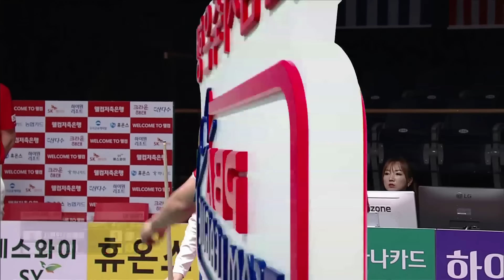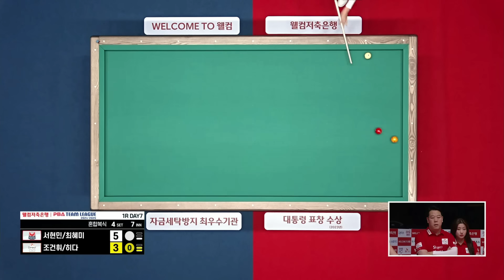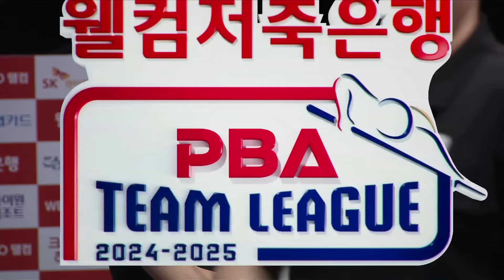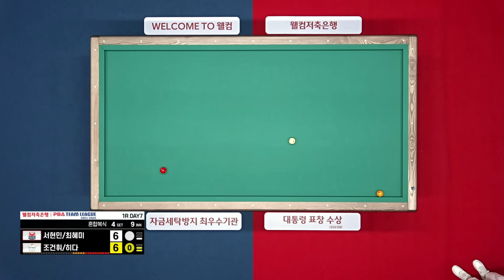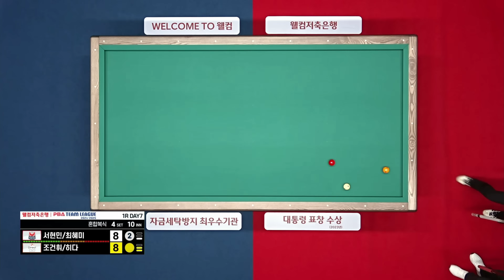[혼합복식] 🇰🇷서현민 & 최혜미 vs 🇰🇷조건휘 🇯🇵히다 오리에(肥田 緒里恵) [PBA팀리그 1라운드 / 웰컴저축은행 vs SK렌터카 / 4세트]